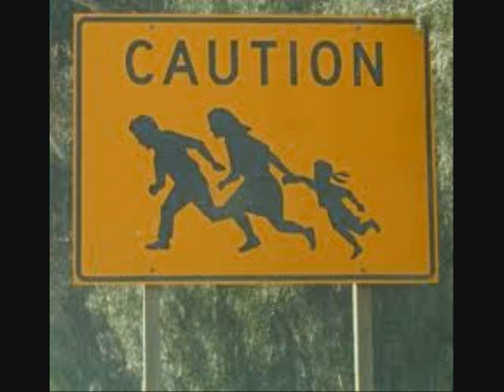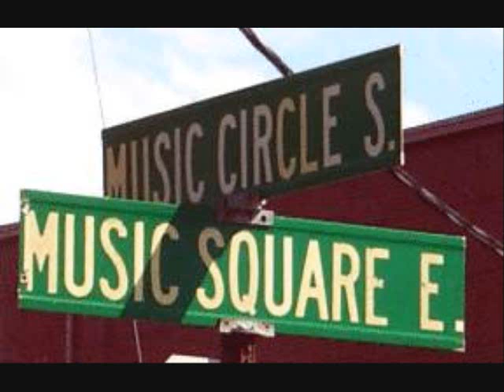boot song.wmv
Willy & The Cowboy